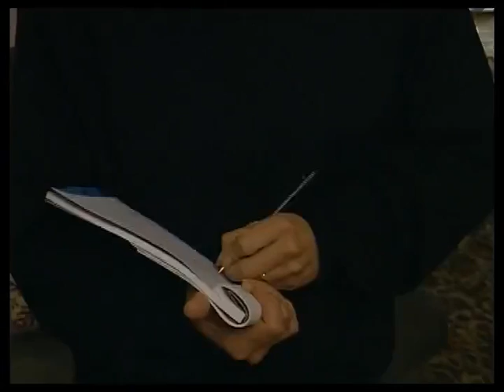The Bill series 12 episode 7 ‘better half’